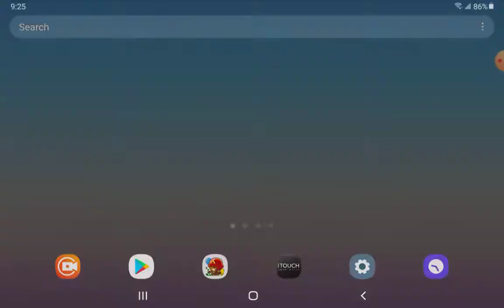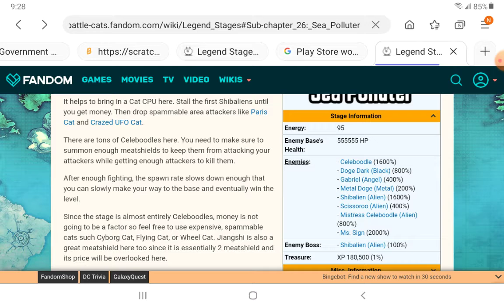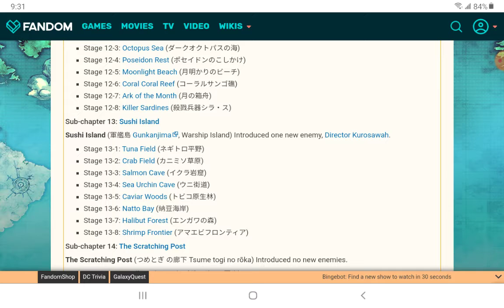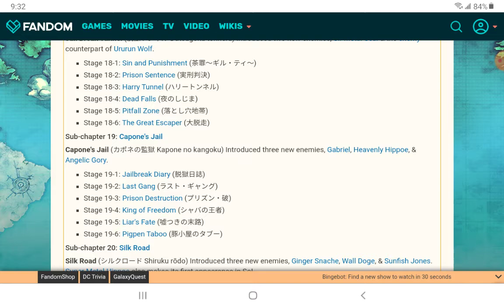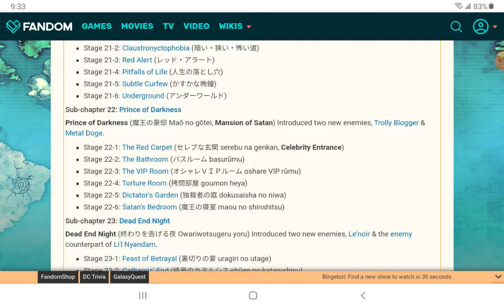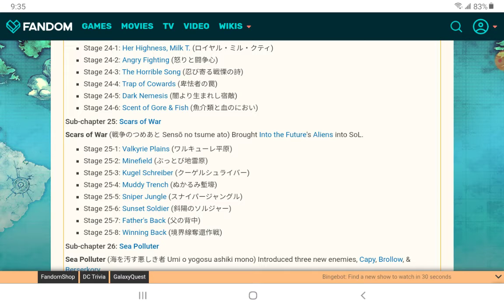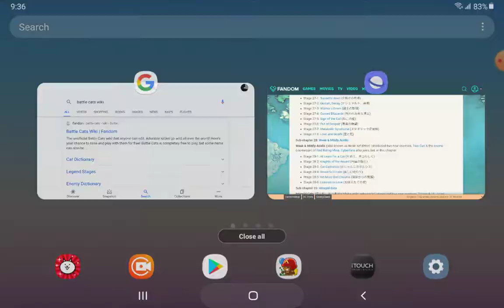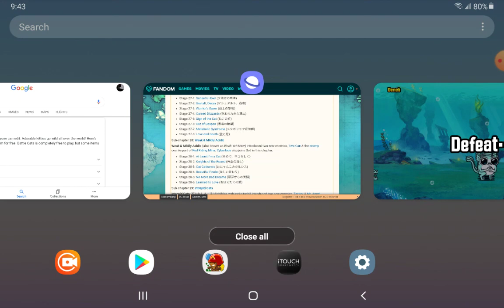Battle Cats the movie also read desc.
I share my 10 sub special